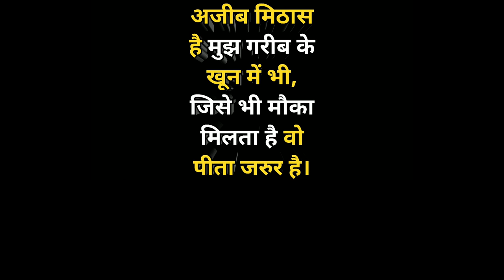मेरे भारत देश में भीख कोई ना मांगे इसलिए मै ये काम कर रहा हूँ 💓| Helping Sunny Arya